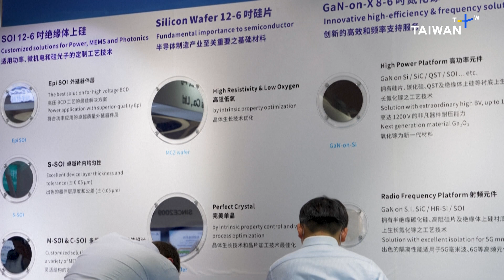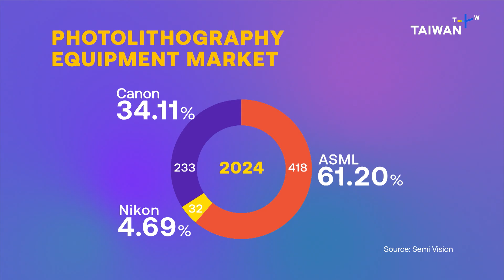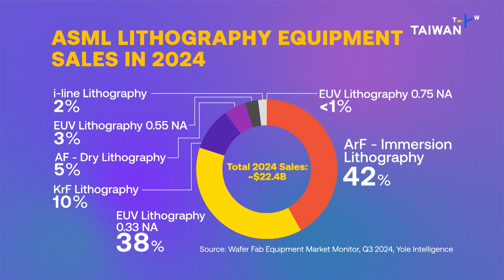What Is Chip Lithography? And Why Is China Spending US$50B on It? | CONNECTED Chip Island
China’s US$50 billion chip fund is pouring money into AI chips, memory and one critical missing piece — lithography. But can it catch up in a field dominated by a few global giants?

We dive deep into the tech behind chipmaking, why lithography is so hard to master and whether China’s massive investments are enough to close the gap. But also, what does all of this mean for Taiwan’s chip dominance?

Featuring: Stephen Ezell (vice president, ITIF/@ITIF) and Ray Wang (research director, Futurum)

00:00 Introduction
01:08 China’s US$50B chip fund targeting bottlenecks
02:39 Why lithography is China’s biggest challenge
04:05 Explained: What exactly is lithography? And who’s best at it?
05:53 Chinese lithography lags a decade behind
06:52 Can mature node chips reduce China’s reliance?
08:38 How advanced are China’s 7nm and 5nm chips?
10:29 Export controls fueling China’s tech drive
12:04 What’s fuelling innovation in China’s chip sector
14:05 Why China struggles to localize the chip ecosystem
17:07 Looking ahead: Who will be hit hardest in Taiwan?